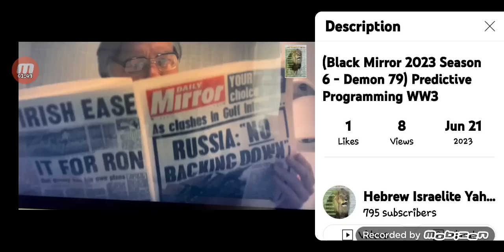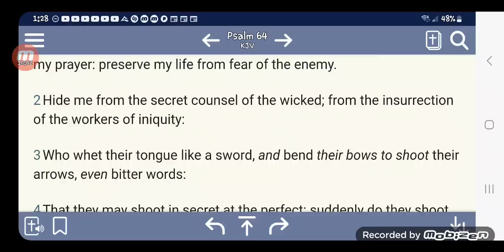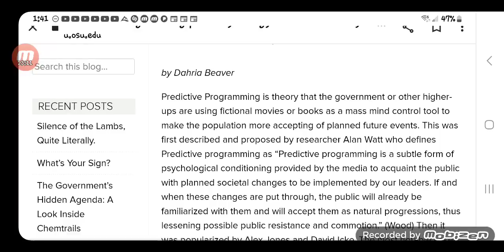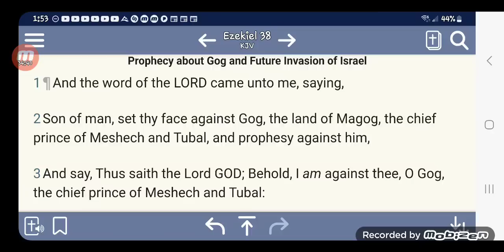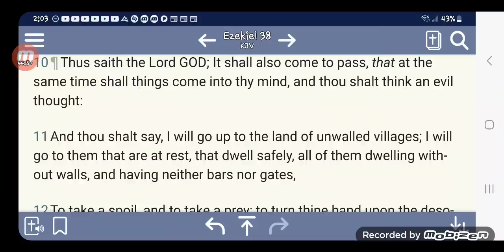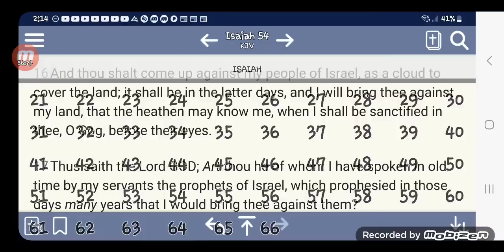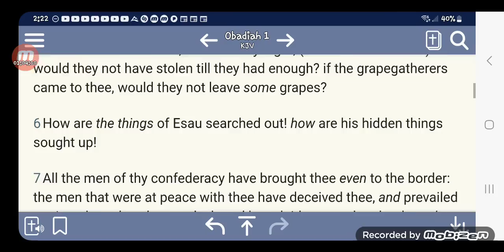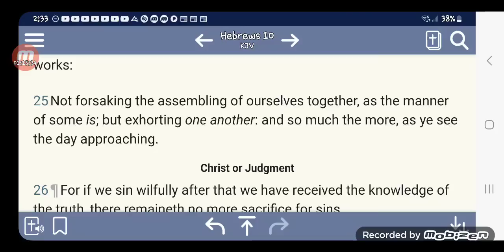Brother Yawachaanan(GMS London)exposes a scene from the "Black Mirror" TV show !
Definitely an example of PREDICTIVE PROGRAMMING.